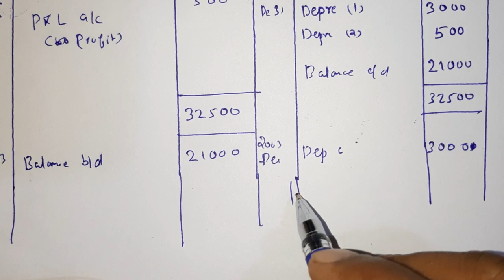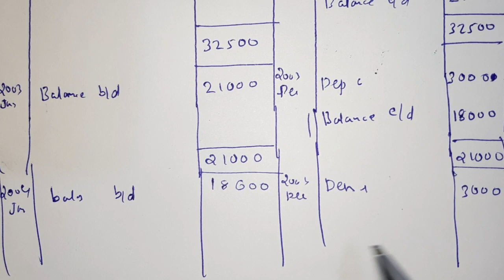Depreciation PART 1 ACCOUNTING CLASS 11